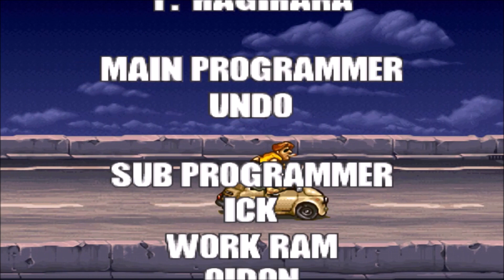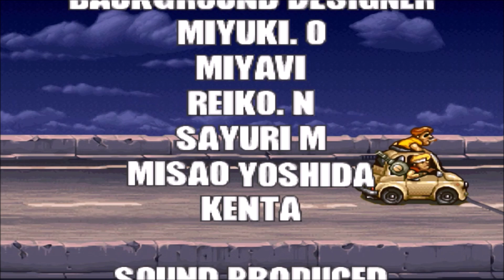METAL SLUG 5 ( NEO GEO ARCADE CABINET WITH MARQUEE DESIGN ) 2 PLAYERS CO-OP WALKTHROUGH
NO TENGO NINGUNO DE LOS DERECHOS DEL MATERIAL MUSICAL, DEL JUEGO O DE LAS FOTOS  TODO EL CRÉDITO VA A LOS ARTISTAS Y COMPOSITORES INDIVIDUALES
NO RECLAMO NADA.
We  play and record for fun, not professional skill level.
PLAYERS:
MGR 81
BEA
AXL
EMP
JENN
THANK YOU for your time and SUPPORT.